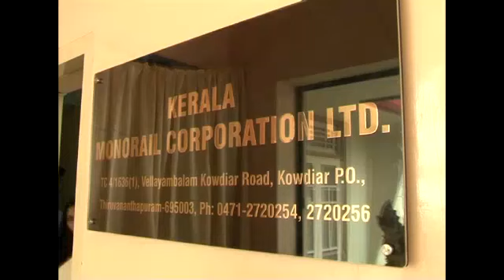Monorail Corporation Building inauguration by Oommen Chandy Kerala Chief Minister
OOMMEN CHANDY KERALA CHIEF MINISTER - OFFICIAL YOUTUBE CHANNEL
Thiruvananthapuram 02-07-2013: Kerala Chief Minister Oommen Chandy today inaugurated the corporate office of Kerala Monorail Corporation at Kowdiar here today. The office is in the building opposite to Manmohan bungalow. CM also unveiled the logo of KMRL at the function.

Ministers VK Ibrahimkunju, KM Mani, VS Sivakumar, K Babu, MLAs MA Vahid, K Muraleedharan, Trida chairman PK Venugopal were present.  The first phase of the project extends from Techno city to Karamana having 19 stations and is expected to be completed in five years time.